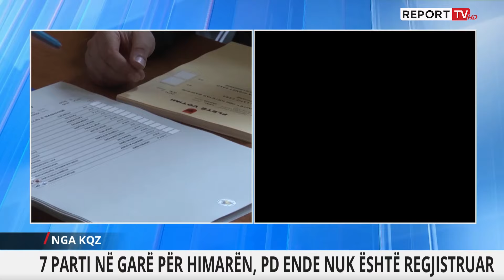Kur nis fushata për Himarën, zbulohet data! Gjikuria përballë Tavos...